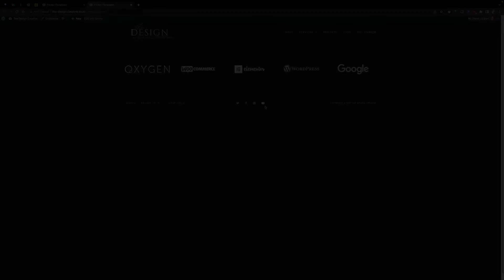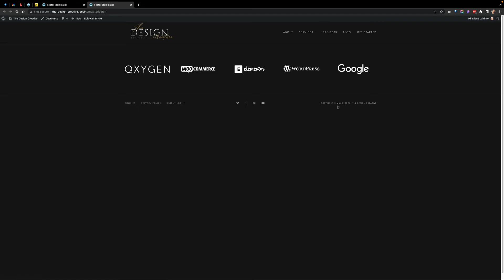Dynamic Year in Footer - Bricks Builder.io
If you have any questions please leave them in the comment section below .

I love creating websites and I love to teach.